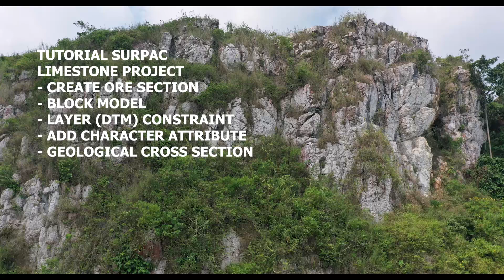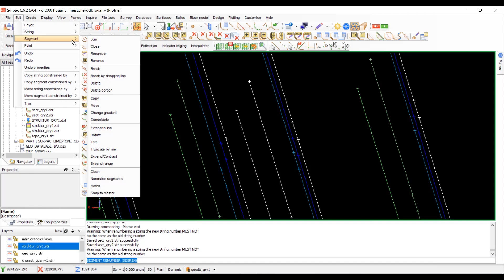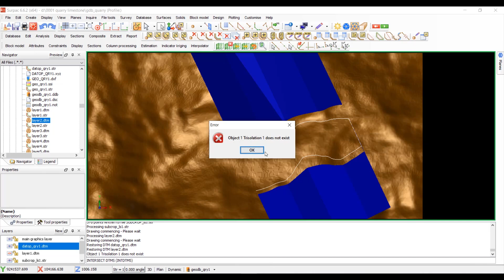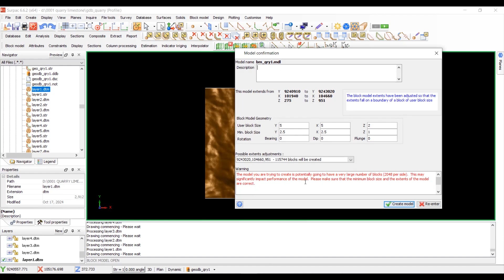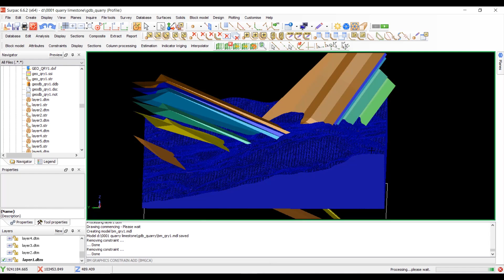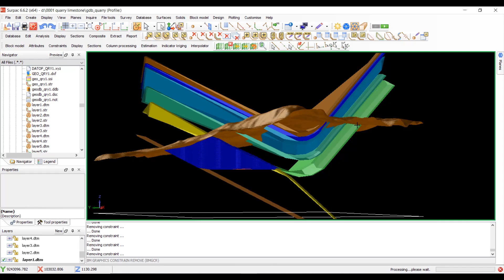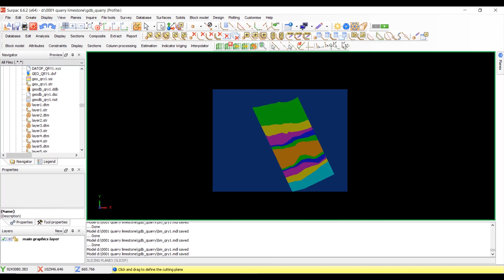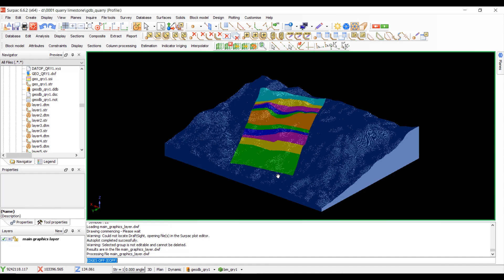PART 2 SURPAC LIMESTONE_CROSS SECTION_BLOCK MODEL CONSTRAINT BY DTM_ ADD ATTRIBUTE